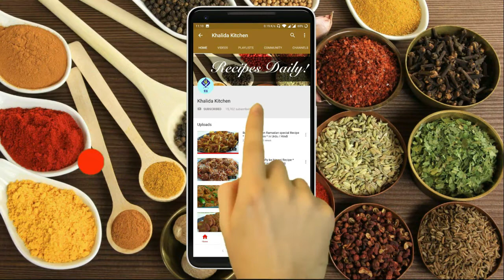Mutton Masala Gravey | Bakery k Gosht Ka Salun | Khalida Kitchen | Ramadan Recipe | in Urdu